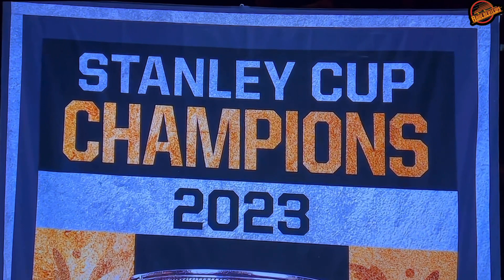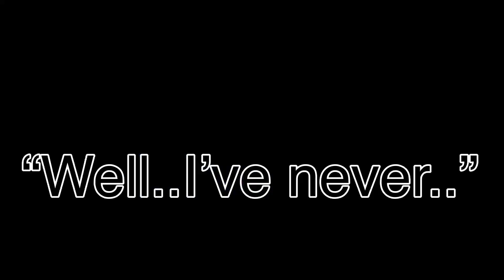Vegas Golden Knights Raise the Banner & Take a Picture with the New Guys